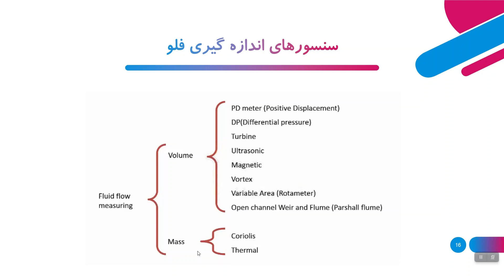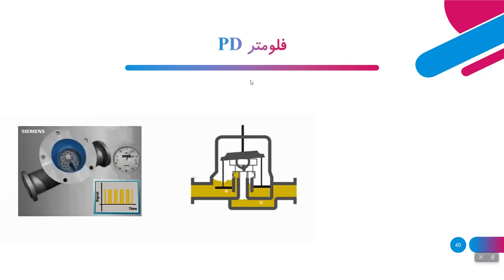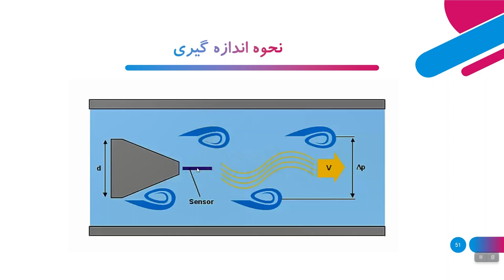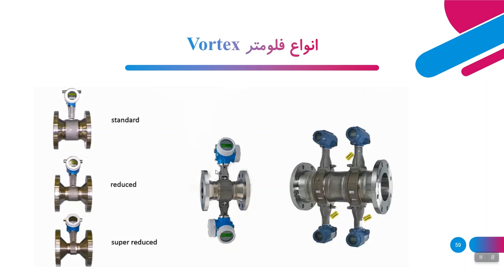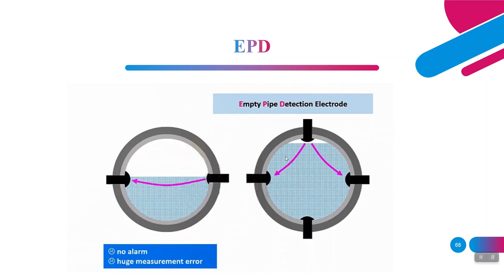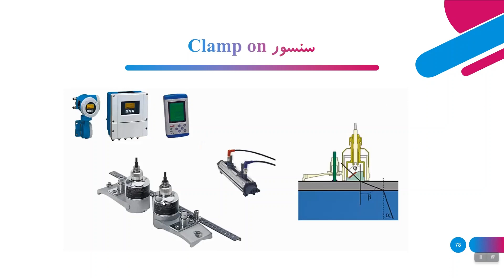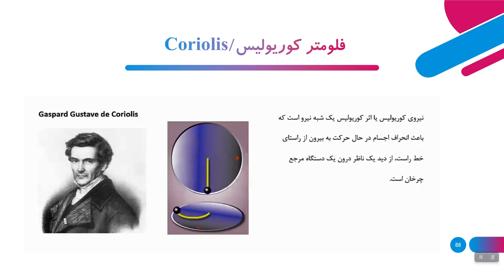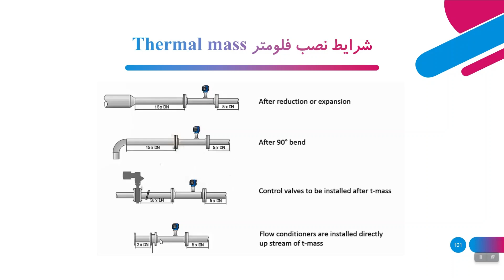انواع فلومترهای پالایشگاه و پتروشیمی#کاربرد دبی سنج های پالایشگاه و پتروشیمی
انواع فلومتر

دو نوع دبی سنج به طور گسترده در صنایع استفاده می شود:
فلومتر حجمی
فلومتر جرمی
فلومترهای حجمی نام خود را به این دلیل گرفته اند که این فلومترها حجم سیال عبوری از یک مکان خاص را در یک دوره زمانی مشخص اندازه گیری می کنند. فلومترهای حجمی یک خروجی آنالوگ، دیجیتال یا پالس آنی از نرخ جریان حجمی مایع یا گاز ارائه می کنند. انواع مختلفی از فلومترهای حجمی به شرح زیر موجود است:
فلومتر اختلاف فشار
صفحات اوریفیس
متر ونتوری
آنوبار
وری ایبل فلومتر (روتامتر)
فلومتر الکترومغناطیسی
فلومتر اولتراسونیک
فلومترهای توربینی
فلومترهای گردابی ( ورتکس فلومتر )
فلومتر جابجایی مثبت

فلومتر جرمی:
فلومتر جرمی دبی جرمی سیالی را که در یک لوله در واحد زمان حرکت می کند اندازه گیری می کند. دو نوع فلومتر جرمی وجود دارد که در زیر به آن ها اشاره شده است:
فلومتر جرمی کوریولیس
فلومتر های جرمی حرارتی ( ترمال مس فلومتر )

مزایای فلومترهای مغناطیسی:

نرخ جریان تحت تأثیر چگالی سیال، قوام، ویسکوزیته، آشفتگی، یا پیکربندی لوله‌کشی قرار نمی‌گیرد.
عدم وجود قطعات متحرک
مقاوم در برابر خوردگی با استفاده از آستر تفلون و الکترودهای پلاتین
محدوده اندازه گیری جریان گسترده و بدون افت فشار

معایب فلومتر مغناطیسی:
گران، نسبت به سایر انواع فلومتر.
دمای سیالات اندازه گیری شده توسط درجه بندی مواد لاینر محدود می شود.
نمی توان برای اندازه گیری جریان گاز استفاده کرد

مزایای ورتکس فلومتر:
حداقل تعمیر و نگهداری، بدون قطعات متحرک.
کالیبراسیون با استفاده از جریان سیال مورد نیاز نیست و تحت تأثیر ویسکوزیته، چگالی، فشار و دما در مشخصات عملیاتی قرار ندارد.
خروجی دیجیتال یا آنالوگ

معایب فلومترهای ورتکس:
در جریان های کم، پالس ایجاد نمی شود و فلومتر می تواند کم یا حتی صفر را بخواند.
عدد رینولدز باید بیشتر از ۱۰۰۰۰ باشد.
لرزش می تواند باعث خطا در دقت شود.
نصب صحیح فلومتر ورتکس بسیار مهم است زیرا یک واشر بیرون زده یا مهره های جوش می تواند باعث ایجاد گردابه شود و منجر به عدم دقت شود.
مانند فلومترهای صفحه روزنه ای، لوله های بالادست باید طول های بلند و واضحی را فراهم کرد.

مزایای فلومترهای جرمی کوریولیس:
قادر به اندازه گیری سیالات دشوار است
مستقل از تغییرات چگالی، مشخصات جریان و آشفتگی جریان. بنابراین نیازی به طول مستقیم نیست.
نیازی به تعمیر و نگهداری معمولی نیست زیرا هیچ قطعه متحرکی وجود ندارد
دقت بالا

معایب فلومترهای جرمی کوریولیس:
فلومتر کوریولس برای لوله های بزرگ در دسترس نیست (فقط تا ۱۵۰ میلی متر)
سرعت جریان بالا مورد نیاز برای تشخیص و در نتیجه افت فشار بالا
گران بودن نسبت به سایر فلومترها
مشکل در اندازه گیری گازهای کم فشار.

مزایای اوریفیس پلیت:
به راحتی بین فلنج ها نصب می شود.
ساخت ساده و ارزان.
بدون محدودیت در مواد ساخت و ساز، اندازه خط و سرعت جریان
هزینه نسبتاً مستقل از قطر لوله است زیرا هزینه DPT ثابت است.
بدون وقفه در فرآیند برای تبادل ترانسمیتر DP.

معایب اوریفیس پلیت:
افت فشار دائمی بالا و در نتیجه مصرف انرژی بالا برای غلبه بر افت فشار.
برای سیستم هایی با فشار استاتیکی پایین غیر عملی است.
محدوده اندازه گیری در حدود ۳:۱ تا ۵:۱.
دقت ها با نسبت های بتا در حدود ۰.۷ کاهش می یابد.

مزایای فلومتر التراسونیک:
بدون مانع / قطعات متحرک در مسیر جریان
بدون افت فشار
هزینه نگهداری کم
مدل های چند مسیره دقت بالاتری برای محدوده وسیع تری از عدد رینولدز دارند
می تواند در جریان سیال خورنده استفاده شود

معایب فلومتر های اولتراسونیک:
فقط مایعات و گازهای تمیز را می توان اندازه گیری کرد
هزینه راه اندازی اولیه بالاتر

مزایای فلومترهای PD:
دقت خوب و تکرار پذیریبالا
می تواند در جریان مایع چسبناک استفاده شود
هزینه راه اندازی اولیه کم تا متوسط
بدون نیاز به منبع تغذیه و در طیف گسترده ای از دستگاه های خواندنی موجود است

معایب فلومترهای PD:
به دلیل «قطعات متحرک» نیاز به تعمیر و نگهداری در فواصل زمانی مکرر است.
افت فشار بالا به دلیل انسداد
برای دبی کم مناسب نیست
برای سیالات با مواد جامد معلق مناسب نیست
گاز (حباب) در مایع می تواند به طور قابل توجهی دقت را کاهش دهد

مزایای فلومتر جرمی حرارتی:
نیازی به جبران دما یا فشار نیست
خروجی خطی (از آنجایی که اختلاف دما متناسب با جریان جرم است)
در صورتی که مواد مناسب مشخص شده باشد، می تواند بر روی جریان های فرآیند خورنده استفاده شود
ولتاژ DC یا خروجی های 4 تا 20 میلی آمپر dc موجود است

معایب فلومترهای جرمی حرارتی:
فقط برای جریان گاز عملی است
در معرض انسداد توسط ذرات خارجی یا رسوبات رسوب شده به دلیل منافذ کوچک در فلومتر
نیازهای برق بیش از حد در اندازه لوله های بزرگتر
برای سرویس دهی باید از خط فرآیند خارج شود
کالیبراسیون میدان دقیق دشوار است

مایعات کثیف
مناسب ترین فلومتر کدام است؟ فلومتر مغناطیسی/کوریولیس
کاربردهای محدود: فلومتر وتنوری
گازهای کثیف
مناسب ترین: ورتکس فلومتر#
کاربردهای محدود: فلومتر ونتوری/ فلوم#تر جرم حرارتی / وری ایبل فلومت#ر

مایعات خورنده: جرسی / جریان سنج التراسونیک

مایعات غیر نیوتنی: جریان سنج جرمی کوریولیس

مایعات چسبناک: کوریولیس / مغناطیسی / جابجایی سنج مثبت

دوغاب های ساینده: فلومترهای مغناطیسی/جریان سنج جرمی کوریولیس

دوغاب های فیبروسی: فلومترهای مغناطیسی/جریان سنج جرمی کوریولیس (کاربردهای محدود)

بخار اشباع شده

مناسب ترین: دبی سنج های Orifice DP/Vortex

کاربردهای محدود: متر ونتوری / متر مساحت متغیر

بخار فوق العاده گرم

مناسب ترین: Orifice DP متر

کاربردهای محدود: متر ونتوری

کاربردهای برودتی: ونتوری متر/صفحات اوریفیس

انواع فلومیترهای پالایشگاه و پتروشیمی#انواع دبی سنج پالایشگاه و پتروشیمی#مزایا و معایب فلومترها#کاربرد دبی سنج های پالایشگاه و پتروشیمی